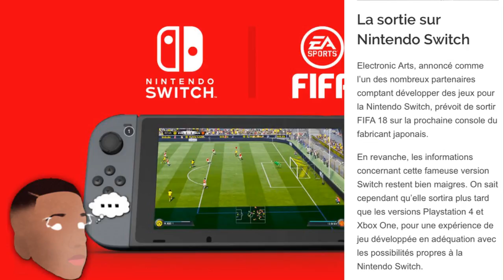FIFA 18 : TOUTES LES NOUVEAUTÉS ET PRÉDICTIONS ! FUT 18 ULTIMATE TEAM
►7€ DE REDUCTION SUR GAMONIAC + 300 POINTS ZAPPYDAY :
300 points offerts sur ZappyDay – le site qui vous fait gagner plein de cadeaux facilement en cliquant